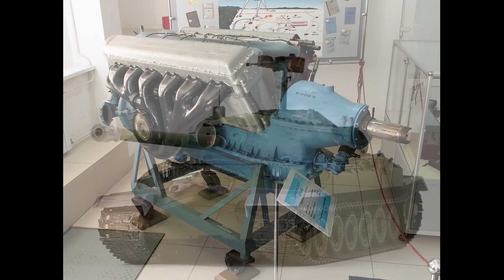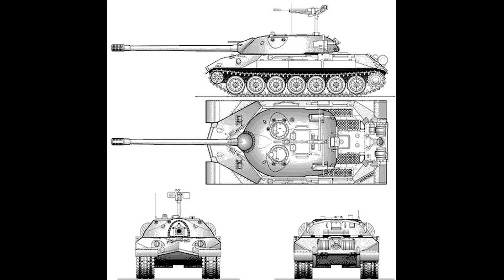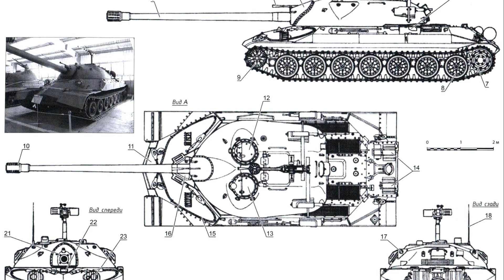IS-7 (Objeto 260). El antídoto al Panzer VIII "Maus" alemán (1/3).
En este PRIMER vídeo del año, quiero hacer el Honor a este Canal y empezar por el Arma Acorazada (mi favorita).
Hoy quiero hablaros de un carro que fue el equivalente al ARMATA de hoy, porque sencillamente era Grande, era Pesado, el Mejor y salvajemente armado.
Al final de la guerra, en febrero de 1945, en la oficina de diseño de la planta No. 100, cuya sucursal en ese momento estaba ubicada en Leningrado, empezó a trabajar en el proyecto de un nuevo tanque pesado , que se convertiría en un desarrollo de el proyecto IS-6.

Espero que os guste esta PRIMERA entrega y nada a esperar la segunda!!

Baryatinsky M., Kolomiets M., Koshavtsev A. Tanques pesados ​​soviéticos de posguerra // Bronekollektsiya. - 1996. - No. 3 (6).
Materiales de fuentes abiertas.
AUTOR:
Yuferev Sergey